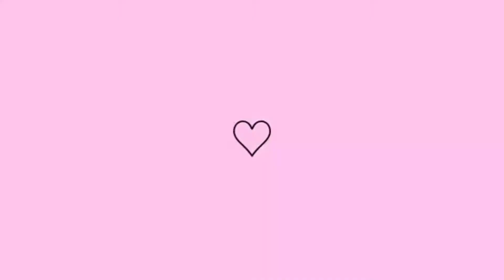FAXINA NA CASA COM A AJUDA DA MINHA PRIMA, MACARRONADA PARA O ALMOÇO E MAIS..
❤️ CONTATO PESSOAL❤️